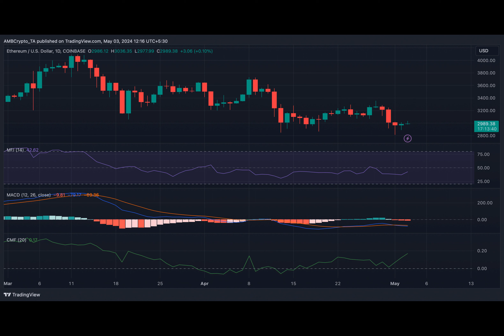Ethereum’s next price target – ETH can climb to $3,300 ONLY if…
Have you ever witnessed a crypto rollercoaster ride? Ethereum recently rode one, with its price jumping by 2.5% in just 24 hours. The charts painted a bullish picture, hinting at a potential rally ahead.